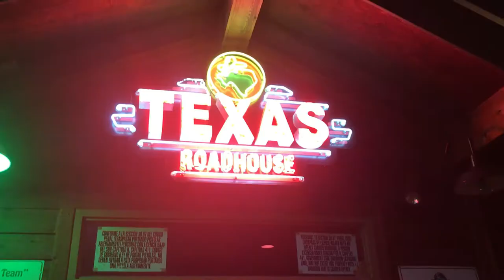Delicious steak at Texas Roadhouse Houston Texas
Out first meal in Texas is steak from this famous restaurant .

           -The OffBeatFamily
                 "Home is Us"